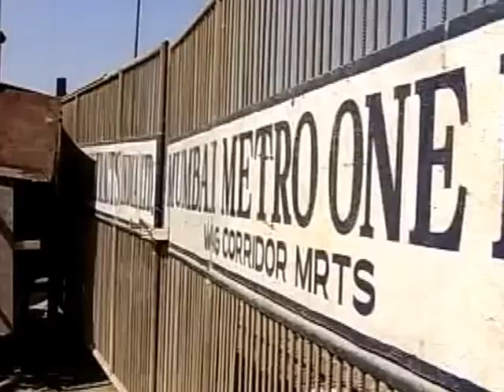World's Highest Railway Bridge is Under construction in India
World's Highest Railway Bridge is Under construction in IndiaWorld's Highest Railway Bridge is Under construction in India The Chenab Bridge is a railway steel and concrete arch bridge under construction between Bakkal and Kauri in the Reasi district of Jammu and Kashmir in India. When finished, the bridge will span the Chenab River at a height of 359 m (1,178 ft) above the river, making it the world's highest rail bridge. May 4, 2017 - The bridge will actually be taller than the Eiffel tower! ... The bridge was scheduled to be completed in 2009 but the construction of it was cancelled ... Once completed, the bridge is expected to be world's highest rail bridge. Jul 11, 2014 - The under-construction world's highest railway bridge is pictured over the Chenab river in Kauri in Indian-held northern Jammu and Kashmir ...May 8, 2017 - Photo: ANI. The bridge is being built across Chenab River and will become the world's highest railway bridge with a height of 359 m. (1,178 ft). Chenab bridge will have the widest span in the Indian broad gauge railway network.